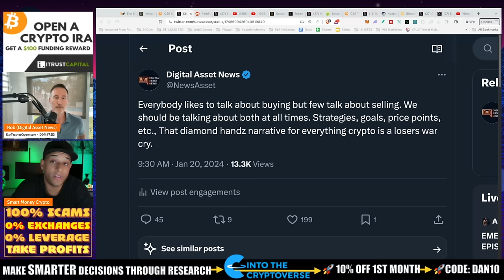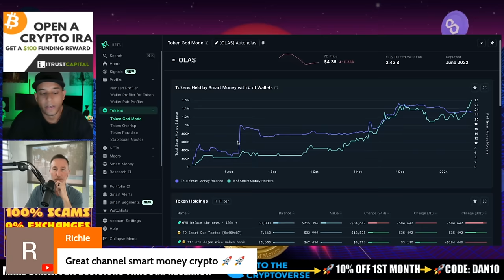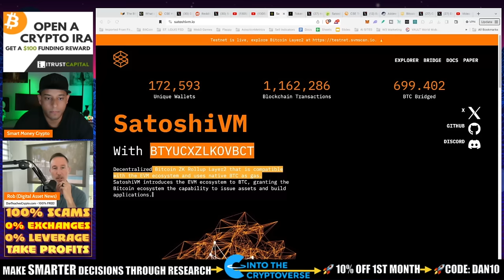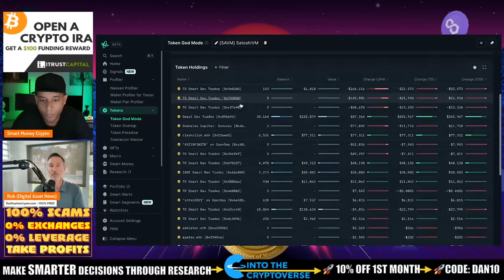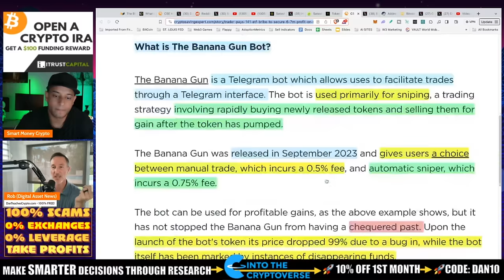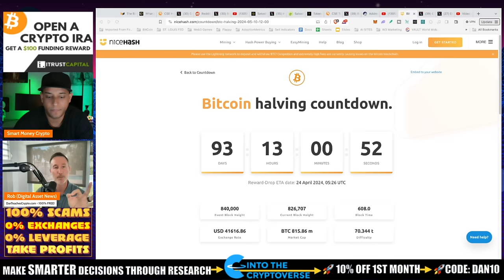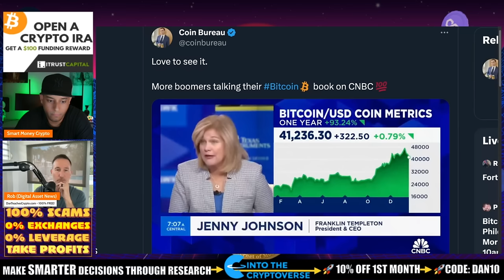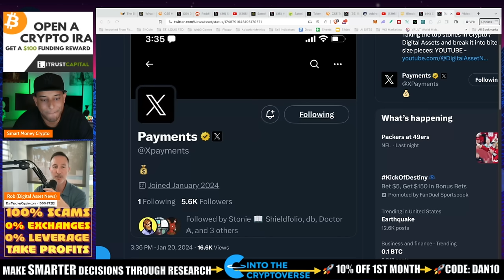THE TOUGHEST THING IN CRYPTO - SELLING IN 2024. HERE'S THE PLAN...w/ SMART MONEY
The EASIEST thing to do with Bitcoin and the crypto market is to BUY. SELLING is by far the most difficult. Today we talk to Smart Money Crypto on his plan to sell and how it could help you as well.

●▬▬▬▬▬▬CELSIUS/VOYAGER TIMELINE▬▬▬▬▬▬▬●

0:00 - Market Recap | Topics Overview
2:04 -

●▬▬▬▬▬▬CRYPTO ESSENTIALS▬▬▬▬▬▬▬●

●▬▬▬▬▬▬▬▬FOLLOW D.A.N.▬▬▬▬▬▬▬▬▬▬●

●▬▬▬▬▬▬▬▬STRATEGIES▬▬▬▬▬▬▬▬▬●

●▬▬▬▬▬RECOMMENDATIONS▬▬▬▬▬●